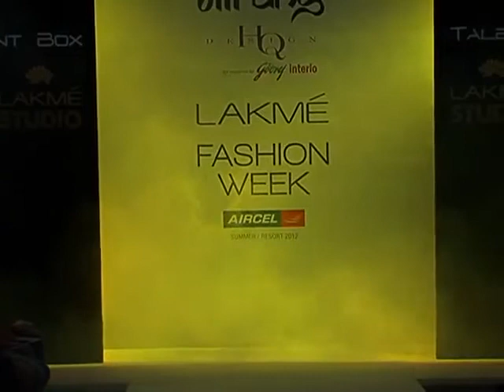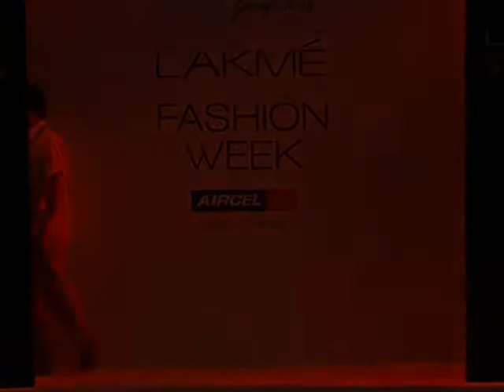Gaurang at Lakme Fashion Week S/S 12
GAURANG emerged with the Lakme Fashion Week S/S 2012 wherein he showcased a collection extensively revived the Khadi fabric with Jamdani weaves. The motifs were inspired by the morphology of various flowers that nature has bestowed on us. This collection